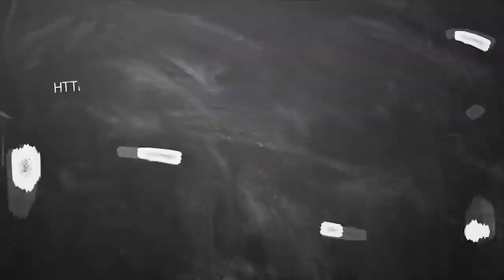December month Rasi palan 2019 Kumbam